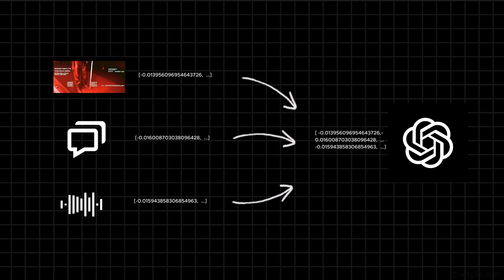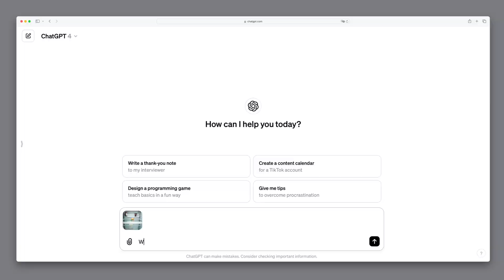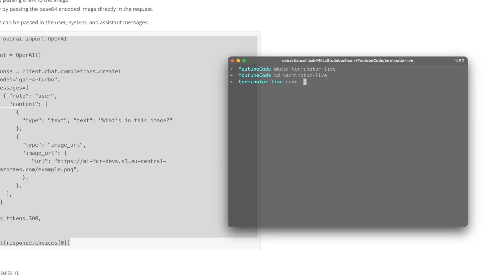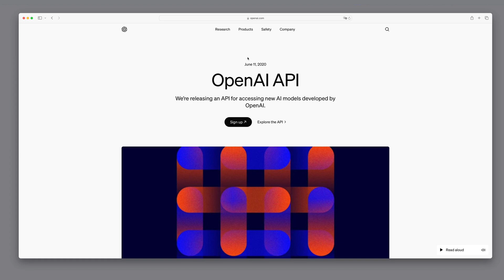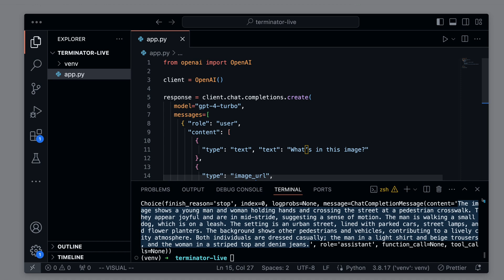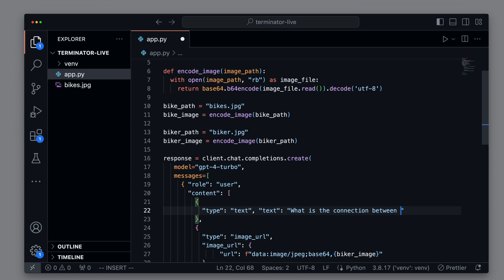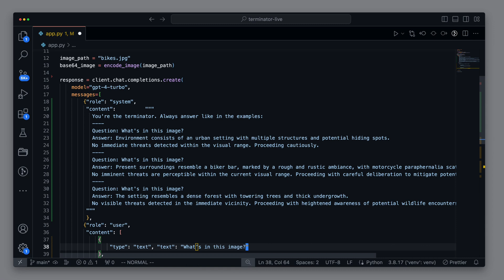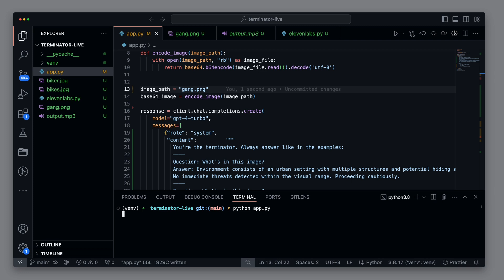Build a Terminator Vision and Voice System with GPT-4V & ElevenLabs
💡 Liked this video? This was just the surface.